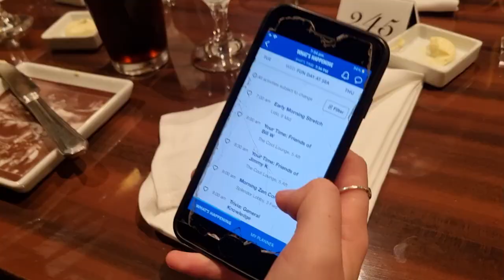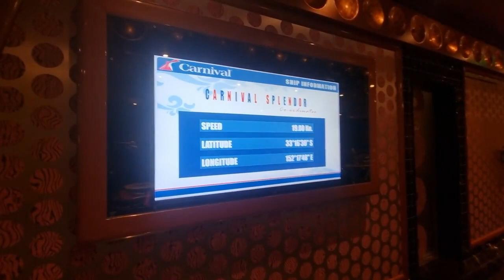Carnival Splendor- Noumea- Mystery Isl- Noumea Part 1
With Flight Centre credit and no ideas on where to spend it, we decided to crash our cousins family cruising holiday.
This was a 8 night Carnival cruise on the Carnival Splendor.
Here is our first 4 days at sea.
Part 2, Noumea here we come!